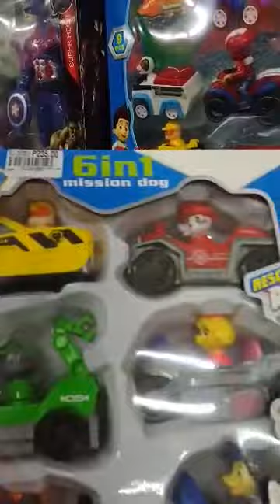🚔🚔🚔Paw patrol cars